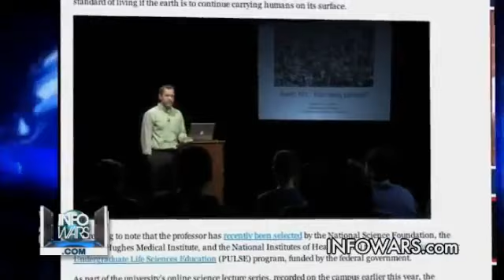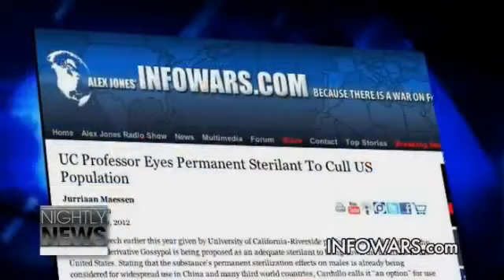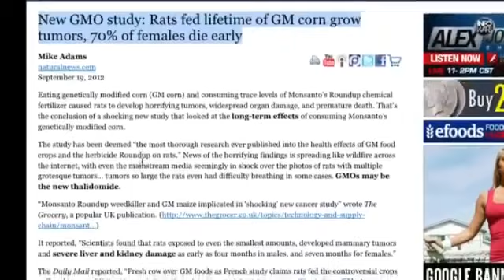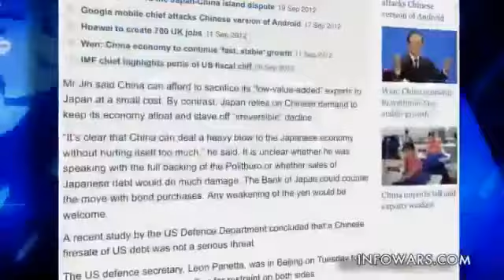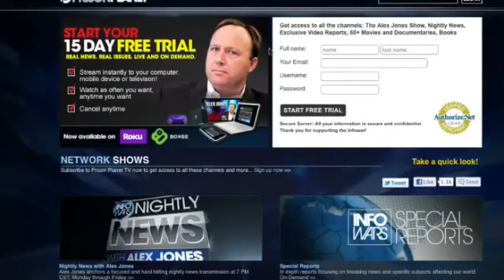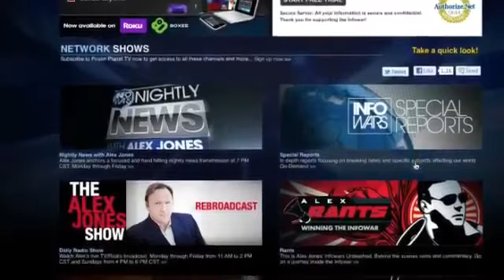Professor Wants US Population Cut 50% PERMANENT STERILIZATION HUMAN CULL!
During a speech earlier this year given by University of California-Riverside professor Richard Cardullo, the cottonseed derivative Gossypol is being proposed as an adequate sterilant to bring down the birthrate in the United States. Stating that the substance's permanent sterilization effects on males is already being considered for widespread use in China and many third world countries, Cardullo calls it "an option" for use within the United States. In addition to Gossypol, the professor advised the attending students to lower their standard of living if the earth is to continue carrying humans on its surface.

Interesting to note that the professor has recently been selected by the National Science Foundation, the Howard Hughes Medical Institute, and the National Institutes of Health (NIH) to join the Partnership for Undergraduate Life Sciences Education (PULSE) program, funded by the federal government.

As part of the university's online science lecture series, recorded on the campus earlier this year, the professor's lecture "Is Earth Overpopulated" is a classic neo-Malthusian regurgitation claiming the planet cannot carry much more people.

"If you want to minimize environmental impact, perhaps you should consider lowering your standard of living, for instance."

Cardullo also told people could reduce human impact on the earth by becoming vegetarians:

"One of the things we know is the production of meat is incredibly expensive," he said. "You are going to start hearing more and more about humans' carbon footprint, and one of the biggest contributions to that carbon footprint is the production of meat. ... We could do a lot simply by just becoming more vegetarian."

Although the professor tells his listening audience to "lower their standard of living" to minimize human impact on the earth, he stresses that this in itself isn't sufficient to lower fertility in the United States. Also, the professor continues, famine, disease, war and so on do not have the ability to effectively cull the human population.

"(...) we have got to do something about population as well. The United States, we are very affluent. ... we currently have a population of 313 million people. ... Altogether we gain one person every 15 seconds. ... If we want to take the population down to 150 million, all it would require in the next 100 years is to lower that birth rate -- because we are not going to do it through any other method, right? That would be horrible."